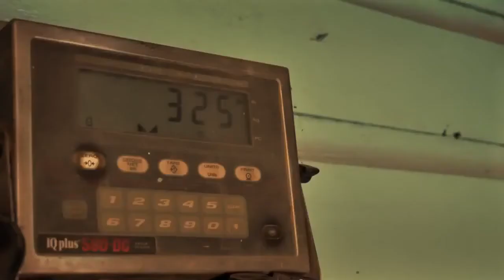DEMARCO | Iron Bird (Official HD Video)